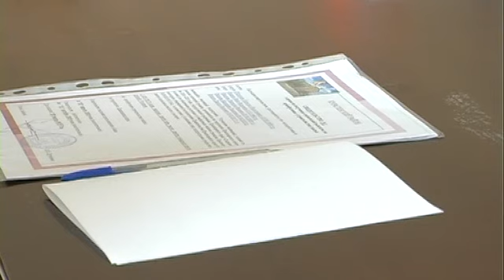Вручение жилищных сертификатов март19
НОВОСТИ  Четырем  многодетным  семьям  вручены  сертификаты , дающие право на приобретение жилья.   Курагинская телепрограмма «Вариант» от  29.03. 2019 г.